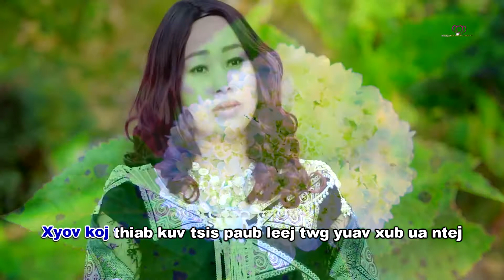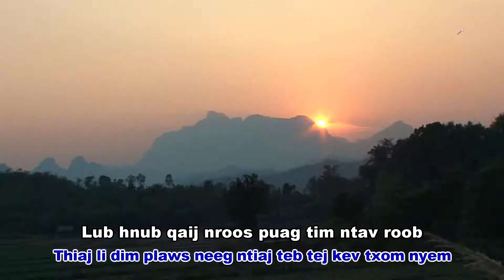Lily Lee Kuv Me koj txiv karaoke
Producer :  Muaj Siab Intertainment
THANKS FOR YOU WATCHING MY CHANNEL
Copyringht by : Muaj Siab Intertainment
© Copyright  : Muaj Siab Intertainment